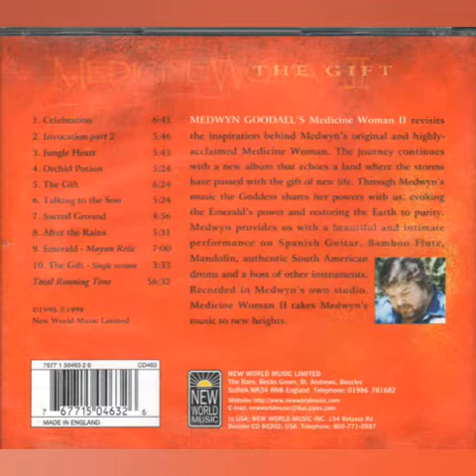Medwyn Goodall — Emerald Mayan Relic